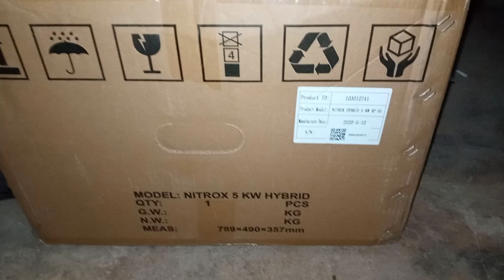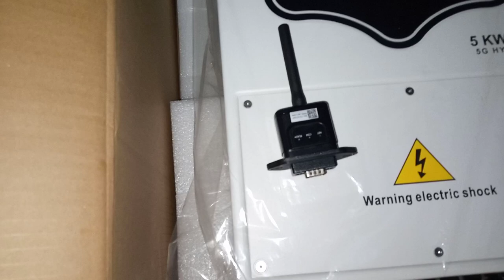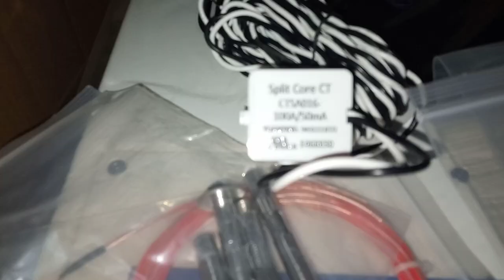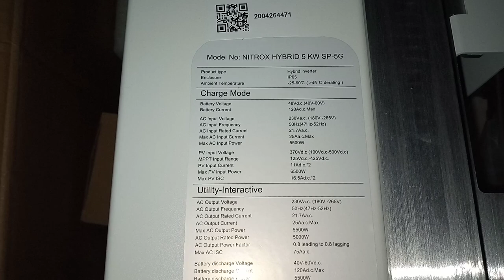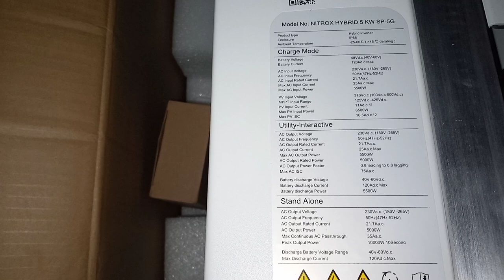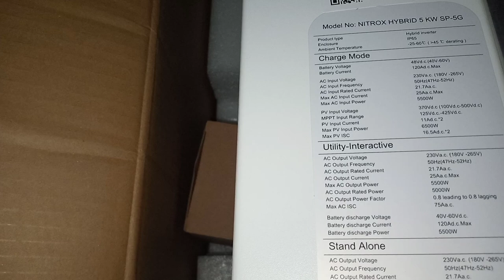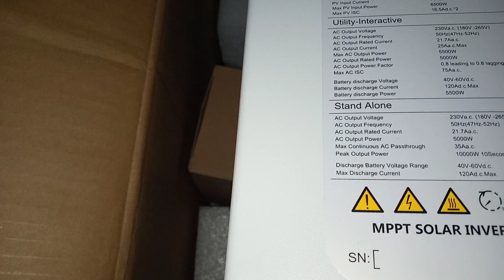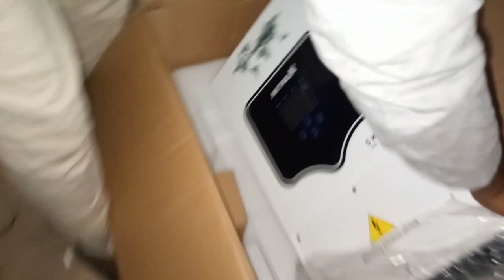Unboxing Inverex Nitrox 5kw SP 5G (Humble Solar Wala)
Inverex Nitrox 5kw SP 5G unboxing

After 1 and half year had used Inverex Product